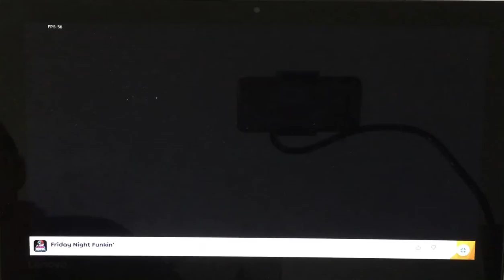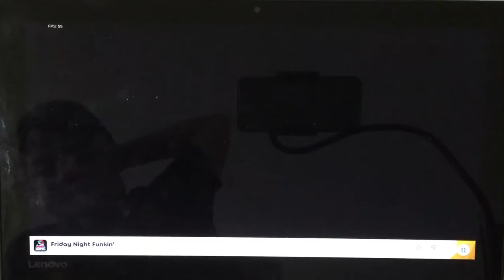Friday Night Funkin' intro & week 1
This is a playthrough of the intro and week one of Friday Night Funkin' on HARD mode.  Enjoy!